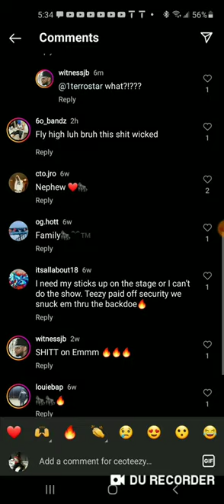Ceo Teezy Trulla mafia boss gunned in Memphis.